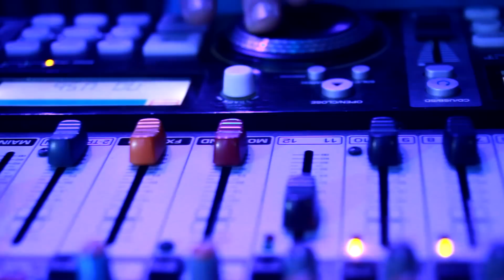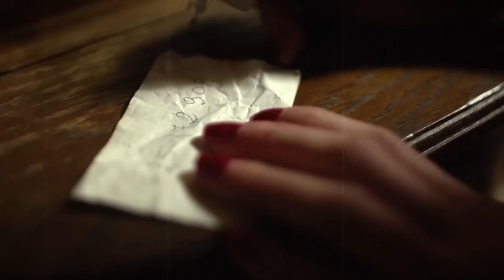Soleo - Spryciula (Levelon Remix VIDEO CLIP)